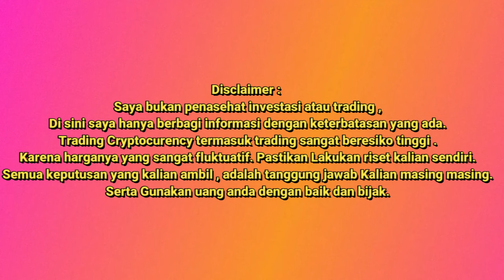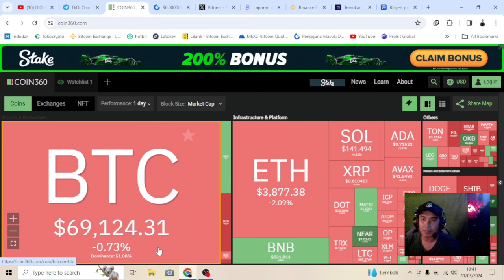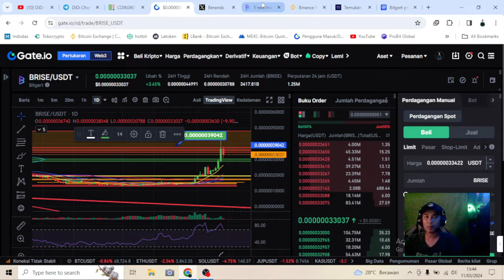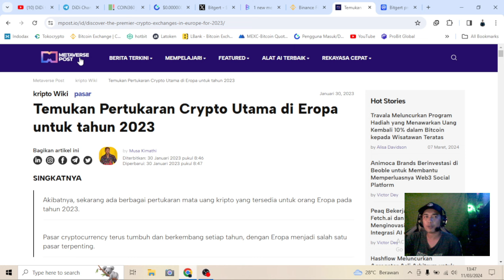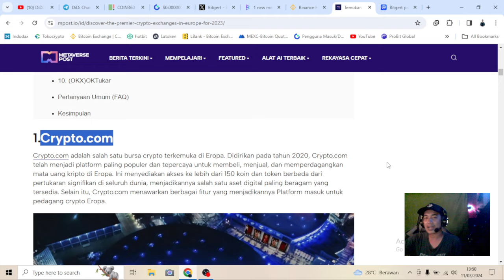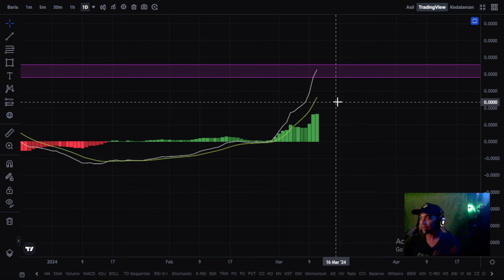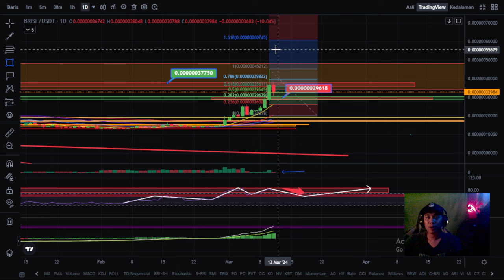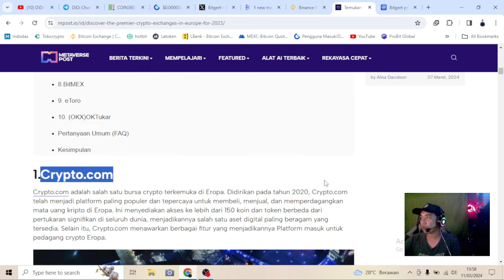PECAH!!| 💥NEXT TARGET BITGERT BRISE? | 🔥 BITCOIN ATH 2024 | INI YANG TERJADI...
so pastikan tonton sampai habis ok.

PECAH!!| 💥NEXT TARGET BITGERT BRISE?
TIA,WLD, RNDR, AGIX, ONDO, FIL, LINK, STRK, ONDO, WIF, PEPE,FLOKI